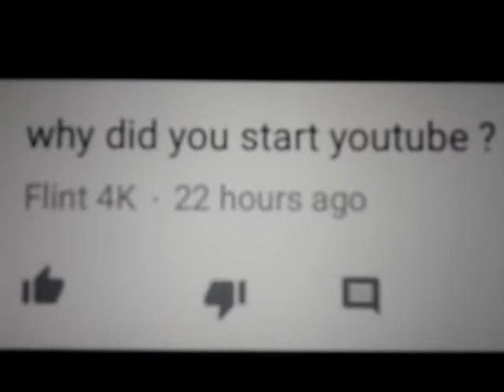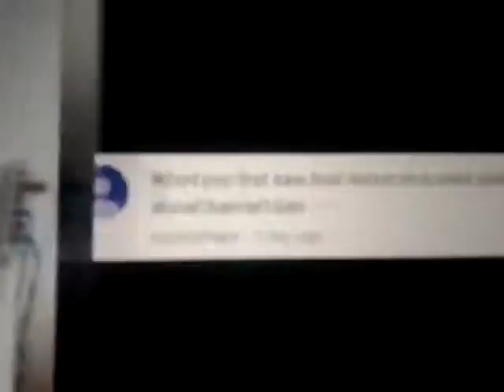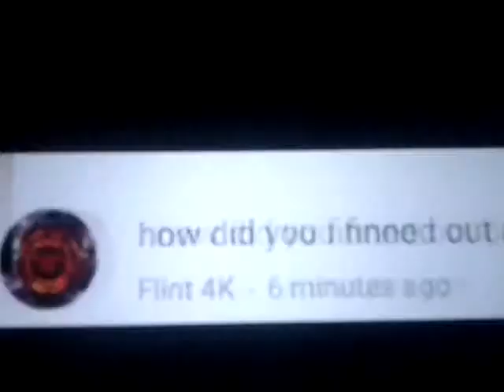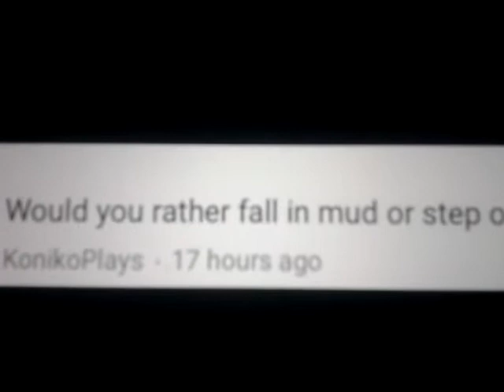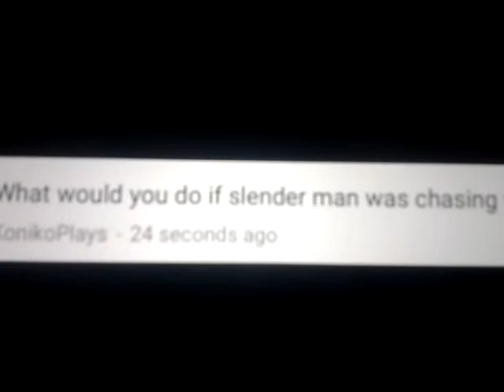Q+A #2 (100 Subscriber Special) (Part 1/3)